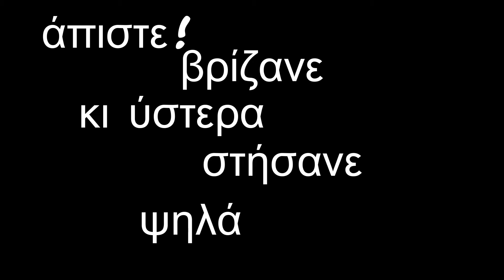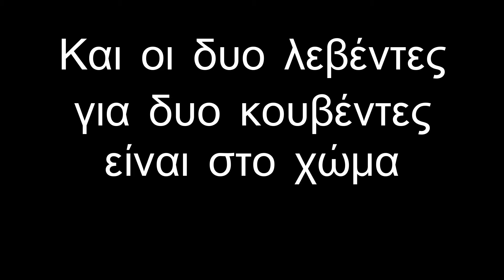ΔΥΟ ΜΑΝΕΣ ΚΛΑΙΓΑΝΕ - ΑΝΔΡΕΑΣ ΒΑΣΙΟΣ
ΤΙΤΛΟΣ: ΔΥΟ ΜΑΝΕΣ ΚΛΑΙΓΑΝΕ
ΚΑΛΛΙΤΕΧΝΗΣ: ΑΝΔΡΕΑΣ ΒΑΣΙΟΣ
ΔΙΣΚΟΣ: ΟΤΙ ΠΕΙΣ ΕΣΥ
ΣΤΙΧΟΙ: ΚΩΣΤΑΣ ΜΑΛΚΩΤΣΗΣ
ΜΟΥΣΙΚΗ: ΔΗΜΗΤΡΗΣ ΜΗΛΙΟΣ

ΠΑΡΑΓΩΓΗ: VASIPAP (1975)

Δυό μάνες κλαίγανε
τα ίδια λέγανε τα μοιρολόγια
για γιους που θρέψανε
κι αυτοί πιστέψανε σε κούφια λόγια

Και οι δυο λεβέντες για δυο κουβέντες
είναι στο χώμα είναι στο χώμα
Και η μάνα η Τούρκα και η μάνα η Γκρέκα
τους κλαιν ακόμα τους κλαιν ακόμα

Στα ξένα σμίξανε
και οι δυο τραβήξανε λάζο μαχαίρι
άπιστε βρίζανε
κι ύστερα στήσανε ψηλά το χέρι